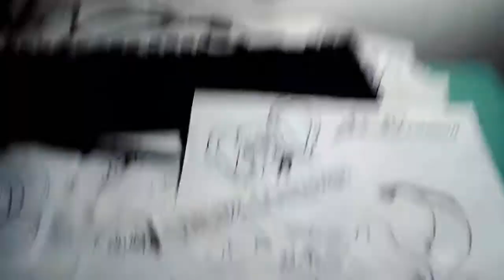Dibujando a El DAINSHINKAN EL CREADOR DE ANGELES DE DRAGON BALL SUPER